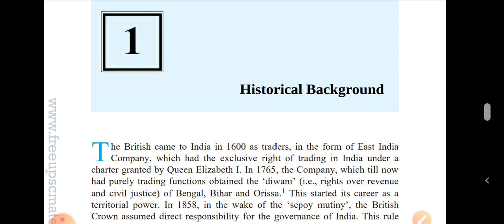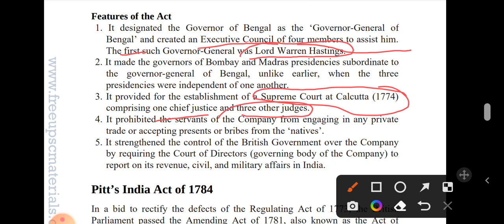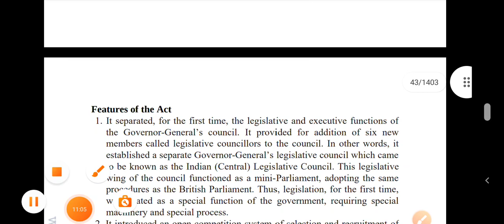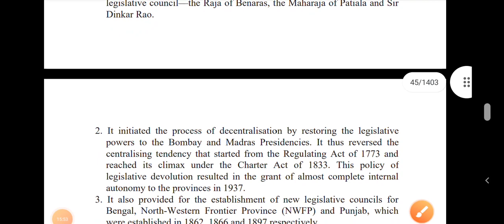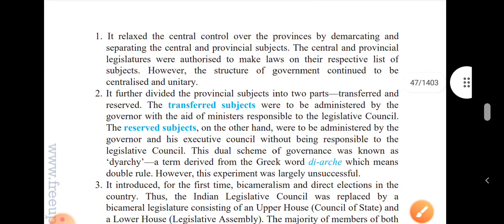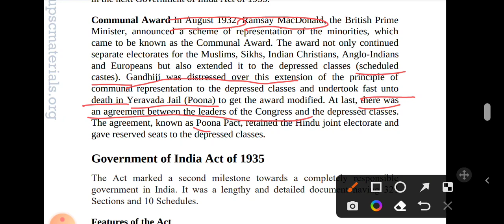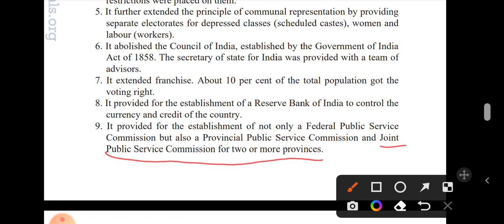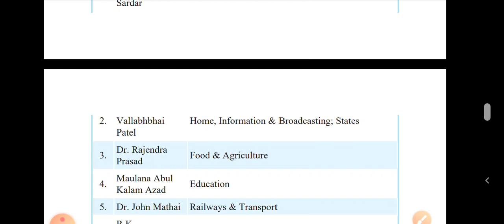Indian Polity(Chapter 1)|| Detailed Study|| Target APSC 2022 apsc #2022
Hi I am back with some important masala for APSC CCE 2022 ..Hope you all like it.

Regards
APSC Preparation